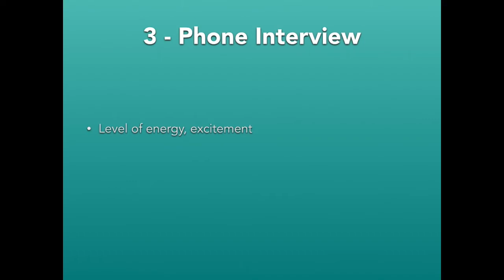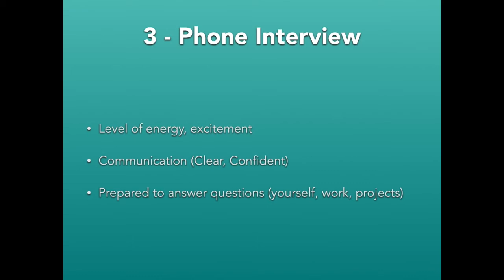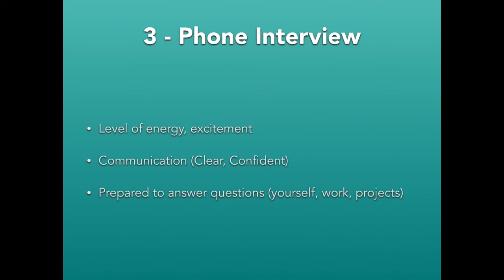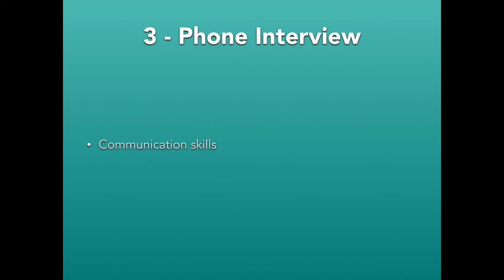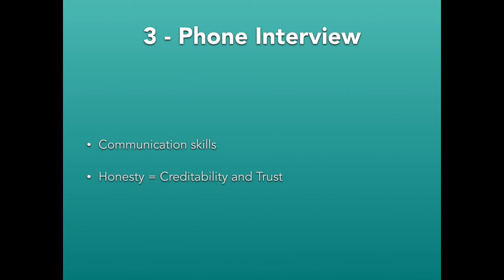ANE Series Episode 12: Applying for Jobs - Part 3 - Phone Interview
In this episode of "Ask the Network Engineer" I will talk about the applying for job process for network engineers.  This will be broken out into 6 episodes.  This video is about the “Phone Interview"

You can post your questions below on this page. Or you can post your questions on our Facebook and twitter pages: